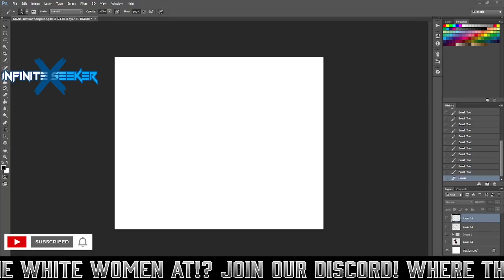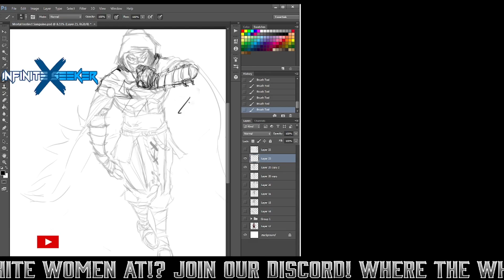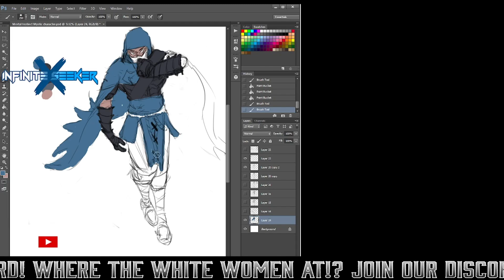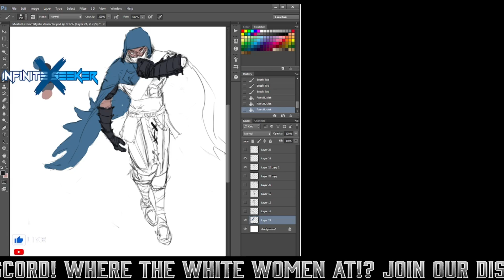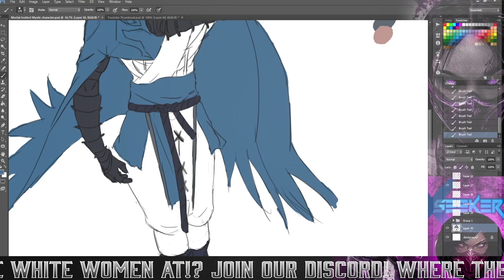Character Concept Design #5 Mystic Soul Power Character!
Goes a long way and I really appreciate it all of you!